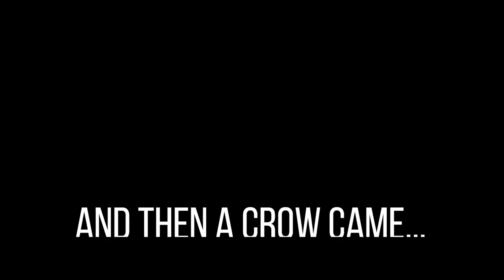My Guides Abandoned Arkansas to Come Back to Kansas with Me!!